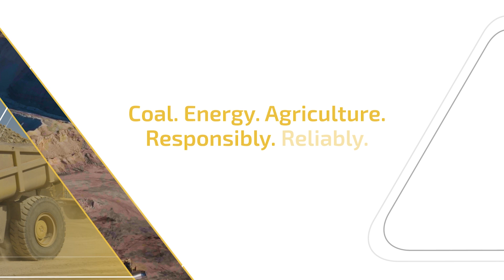2024 NHG Corporate video